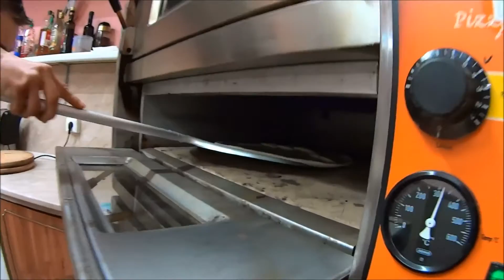Pohled do kuchyně Pizzerie Tonino v Kutné Hoře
Metoda pečení:
Elektrická pec - Profesionální elektrické pece lze vytopit přibližně na 450 °C.

Základní druhy pizzy:
Margherita -- rajčatový základ, mozarella, bazalka, olivový olej
Marinara -- rajčatový základ, česnek nakrájený na plátky, extra virgin olivový olej, bazalka, mořská sůl
Capricciosa -- rajčatový základ, mozarella, šunka, žampióny, artyčoky, olivy
Pizza quattro stagioni -- suroviny jsou stejné jako u Capricciosy, pouze se suroviny na pizzu rozprostřou do čtyř stejných dílů
Pizza quattro formaggi -- pizza se čtyřmi druhy sýrů

Trochu historie:
Předchůdce dnešní pizzy připravovali již starověcí egypťané v podobě jednoduchých plochých koláčů. Od nich je časem převzali Římané.

Název pizza je odvozen ze slova picea, které pochází z neapolského dialektu italštiny. Označovaly se jím pečené placky z kynutého těsta, na které se kladly další ingredience.

Již na konci 17. století vznikaly první pizzerie. V 18. století se začalo s přidáváním rajčat a tím vlastně vznikla pizza v podobě jak ji dnes známe.